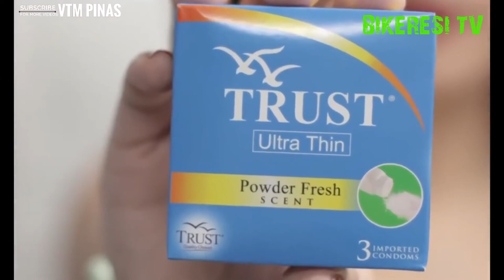hot​ sexy​ romantic​ video full hd romance​ xxx​ video indian sexy video ep1 fashion style